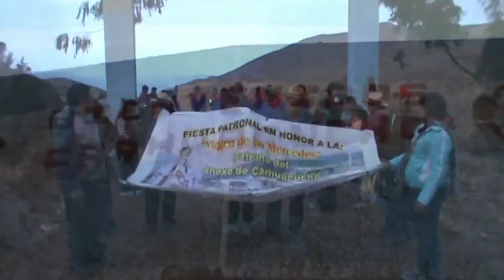Fiesta Virgen de las Mercedes - Carhuacucho 2015 - VIDEOS ZEITA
Fiesta Patronal del Anexo de Carhuacucho en el Distrito de Llauta - Lucanas - Ayacucho
FILMACIONES AL CEL. 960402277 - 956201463